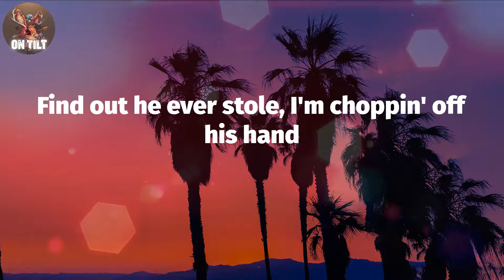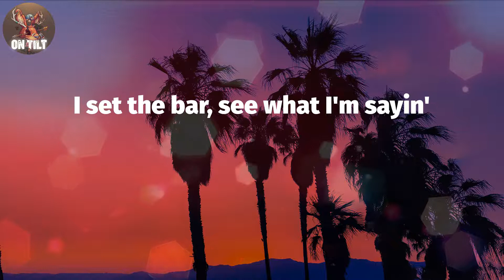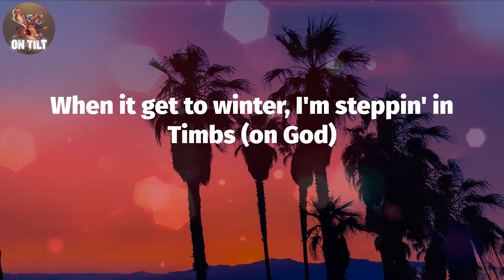Gunna - thought i was playing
Gunna - thought i was playing (Lyrics)